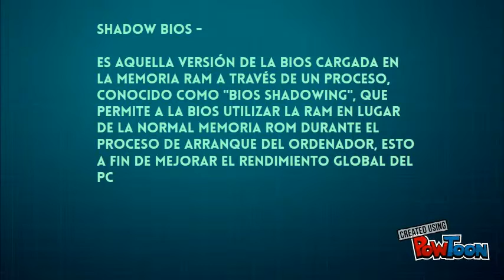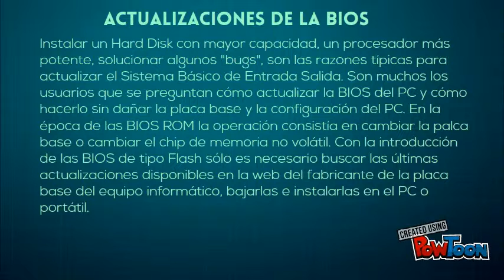CLASIFICACIÓN DE BIOS